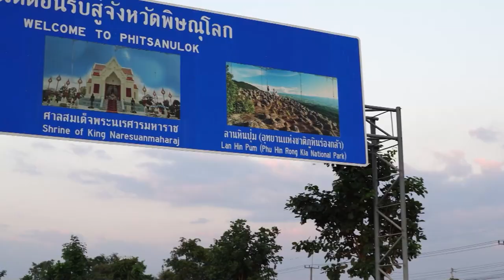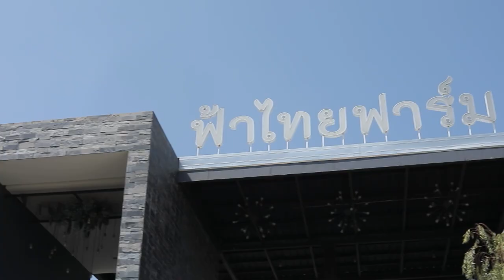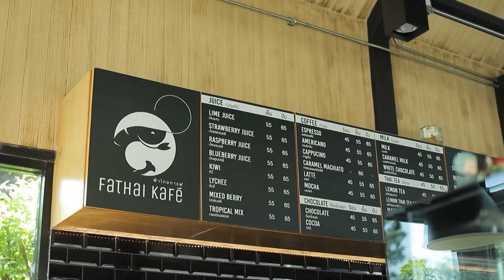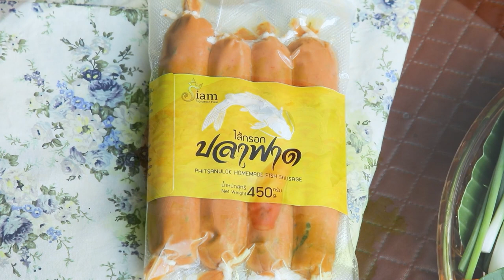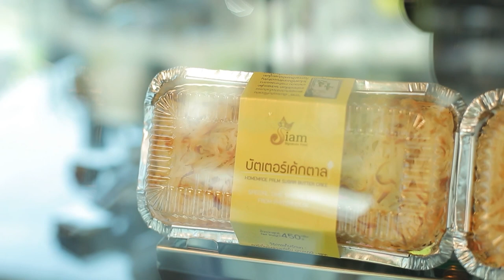เต็มปากเต็มคำ ร้านฟ้าไทยฟาร์ม จังหวัดพิษณุโลก l EP.180 (3/3)